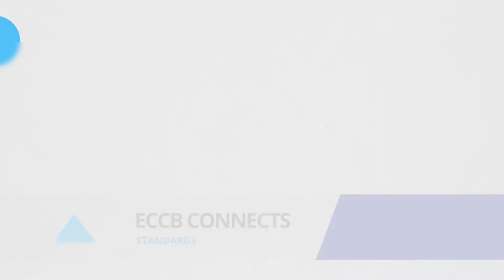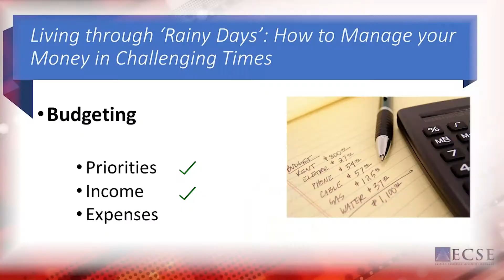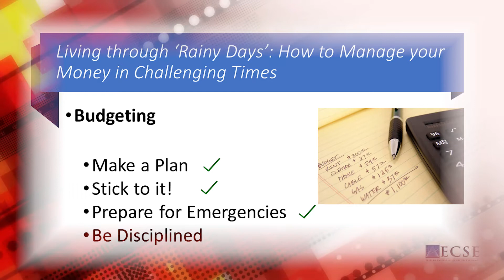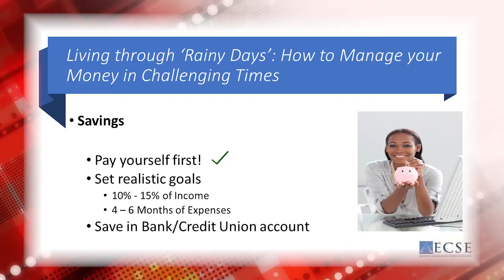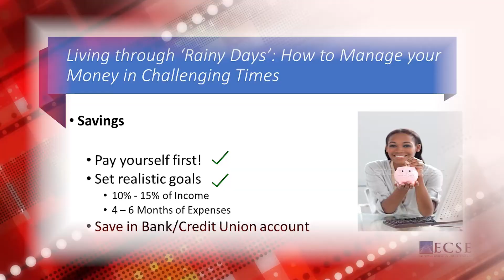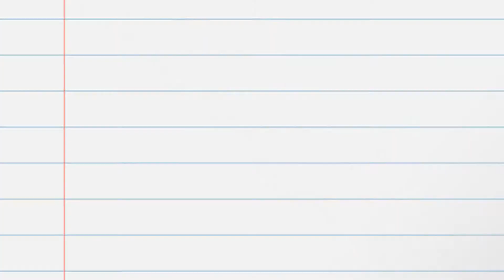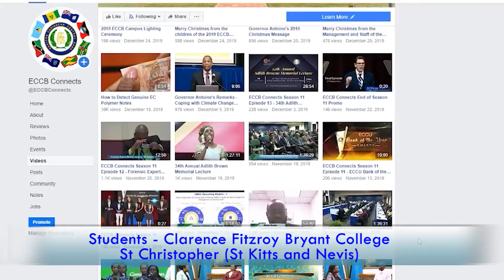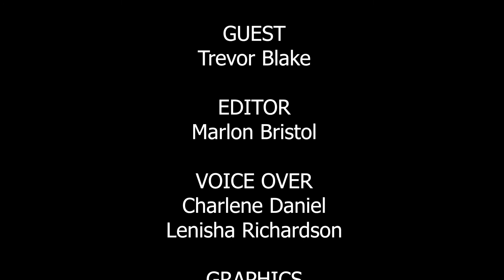ECCB Connects Season 14 Ep 12 - Planning for Rainy Days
Budgeting is one of the building blocks of financial management. It allows you to plan how you use your income and keep track of where your money is going.
On this episode, Trevor Blake, CEO of the Eastern Caribbean Securities exchange shares with you some expert advice on how to budget,  save and spend your money wisely.